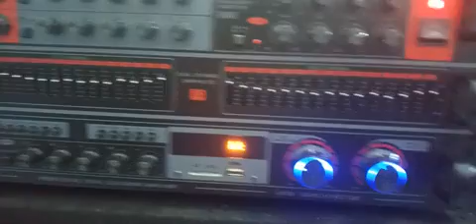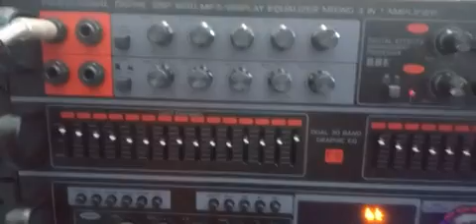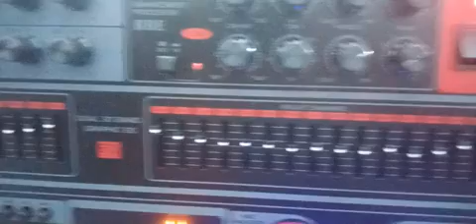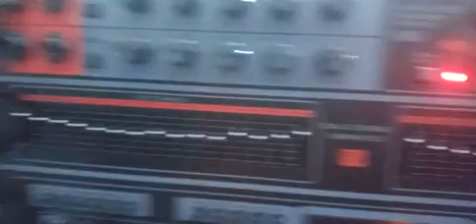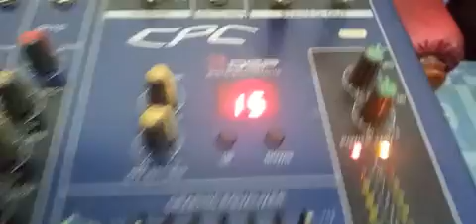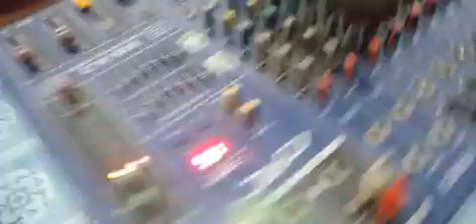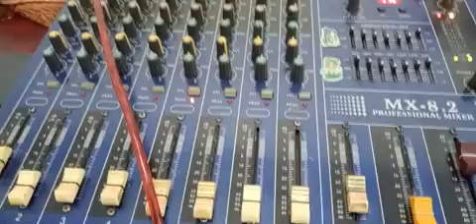Mixer Amplifier Blcak Spider di bandingkan dengan mixer cpc